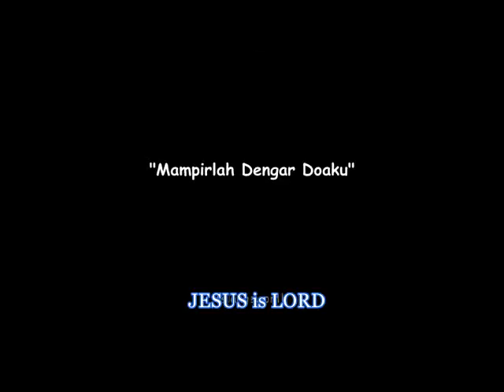Pdt. Albert Stevanus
Advent (the coming of Christ) GBI Immanuel